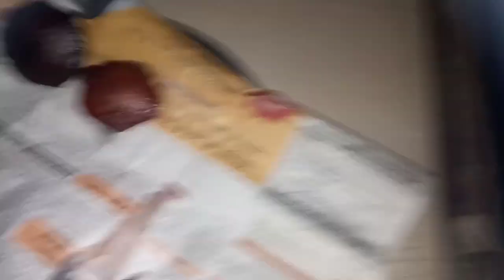বিহুত কি কি কৰিলো চাও আহক 😊🙏